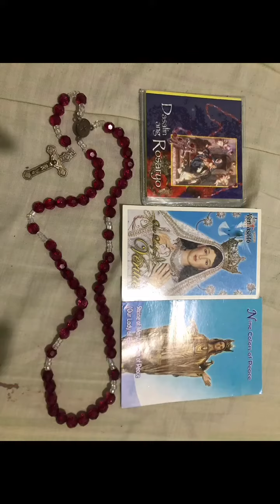Pray, pray, pray unceasingly. Music not mine, no copyright infringement intended